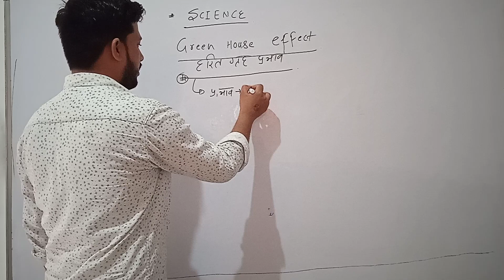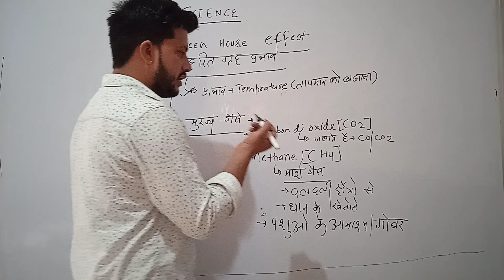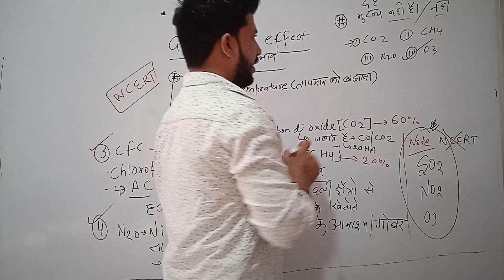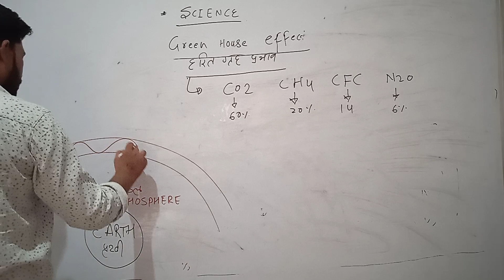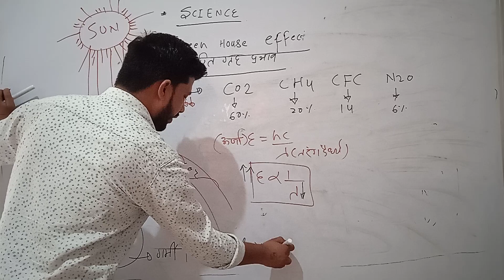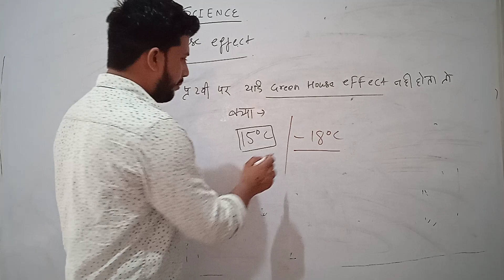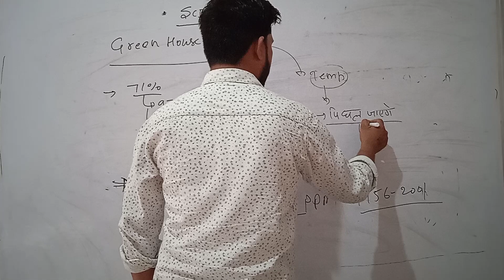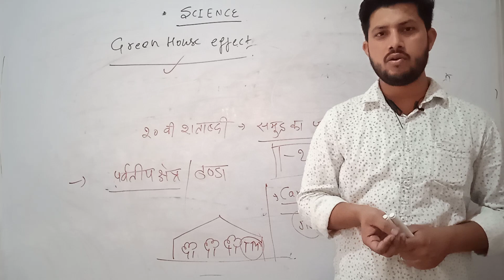SCIENCE CLASS BY ARJUN SIR | GREEN HOUSE EFFECT | IMPORTANT FOR ALL COMPETITION